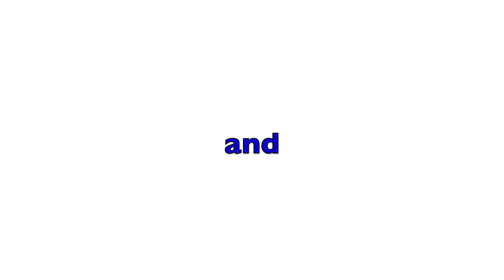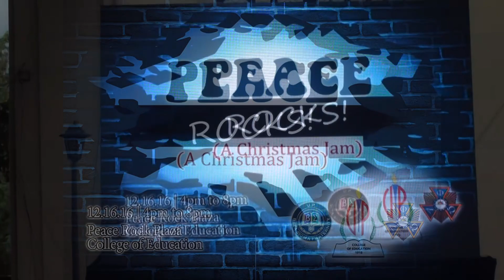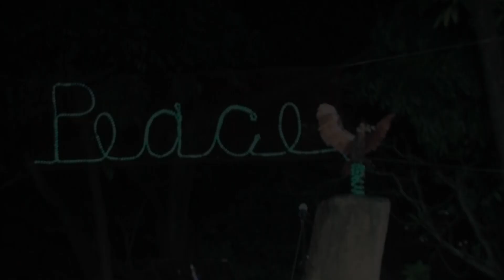Peace Rocks! A Christmas Jam 2016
Video documentation of the first Peace Rocks! Concert at the Peace Rock Plaza at the College of Education in UP Diliman. The concert was a collaboration between the College of Education and the Alpha Phi Omega and Beta Sigma Fraternities. The annual event coincides always with the University Lantern Parade. This particular concert took place last December 16, 2016.  Graphic artworks by Brod Patrick Pellesco.